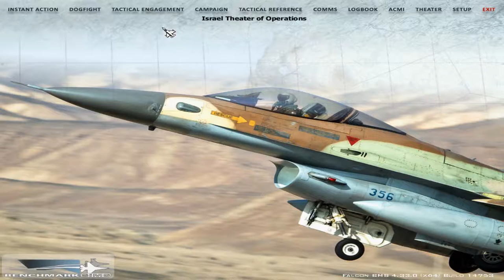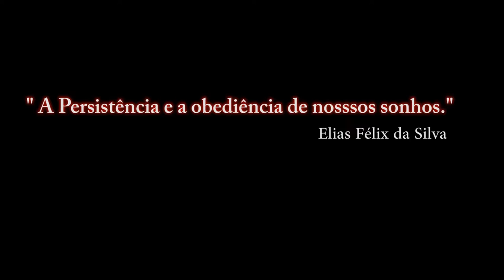Falcon BMS 4.33_ EDITOR DE MISSÃO _ 6º PARTE / PT-BR